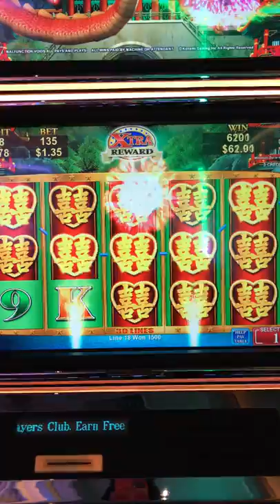Dragons law slot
Big win dragons law slot